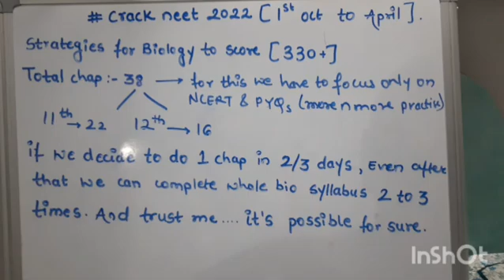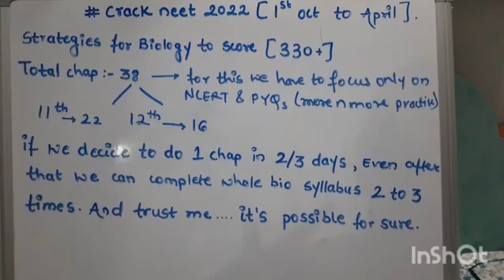Neet 2022 strategy for biology to score 330+